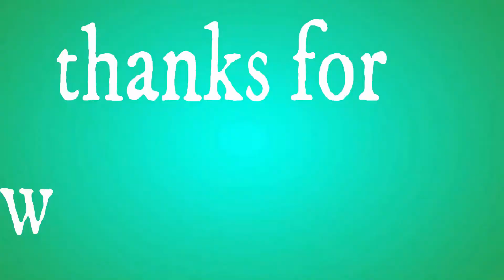ਕਿਸਾਨ ਨਾਅਰੇ :- Toll Plaza Badbar kisan dharna Bhagat Singh Chhuna kissan dharna toll plaza badbar